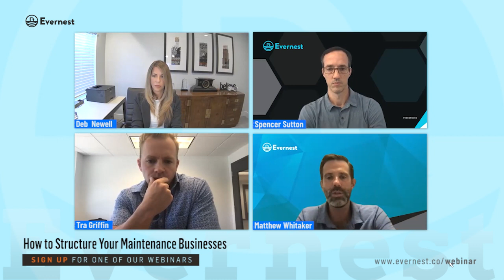How to Structure Your Maintenance Businesses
What is the best way to legally structure a maintenance business being operated within a property management company? Four professional property managers share their insights.

Complete Webinar: How to Build or Scale Your Maintenance Business

Featuring Matthew Whitaker, Spencer Sutton, Tra Griffin of Evernest Property Management Company, and Deb Newell of Property Management Consulting.

Links:
Evernest.co
Evernest.co/webinars
PropertyManagementConsulting.com